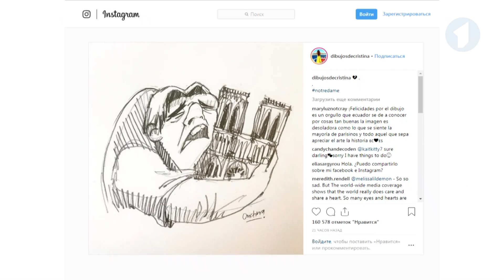Пожар в сердце Парижа. Как горела французская история?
Культурный шок и ужасная потеря для всего мира. Так в заголовках мировых СМИ говорят о пожаре в Соборе Парижской Богоматери. Катастрофа произошла накануне вечером. И всколыхнула не только Францию, но и весь мир. Только к сегодняшнему утру огонь потушили и подсчитали потери. Большая часть собора, к счастью, уцелела. Но любимое готическое здание и сердце Парижа уже никогда не станет прежним.